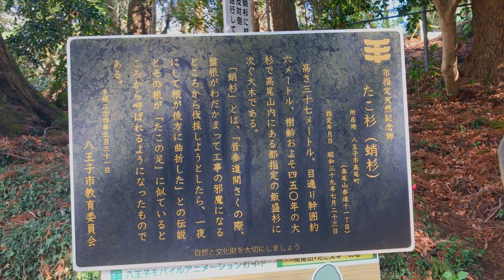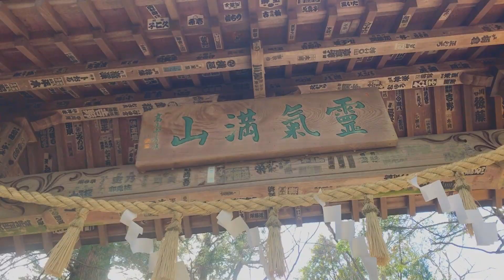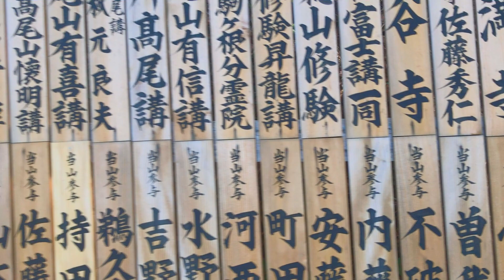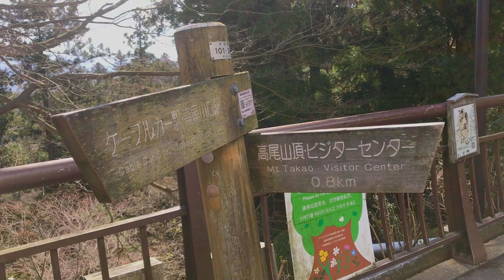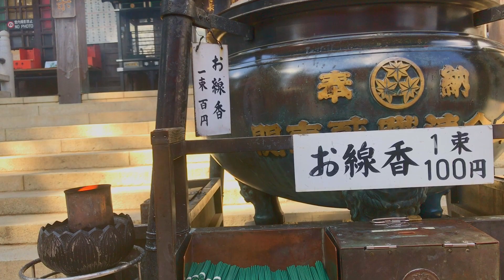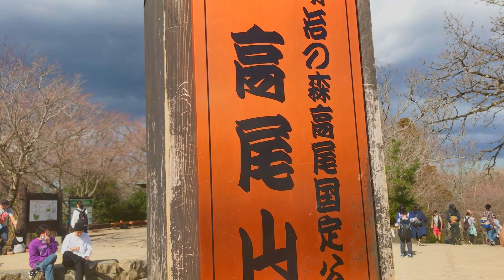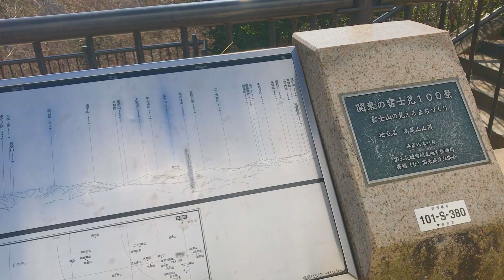Take a stroll along Mt.Takao, the world's largest climber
Mount Takao is the world's number of climbers with 2.6 million visitors annually.
It is a sightseeing spot that can be easily accessed from central Tokyo and enjoyed as a day trip.
The altitude is as low as 599m and the mountain trail is paved, so even beginners can easily climb.

This channel sends videos of towns and sightseeing spots near Tokyo.